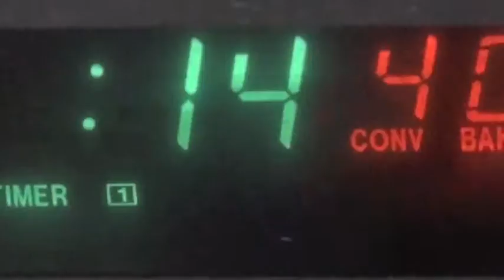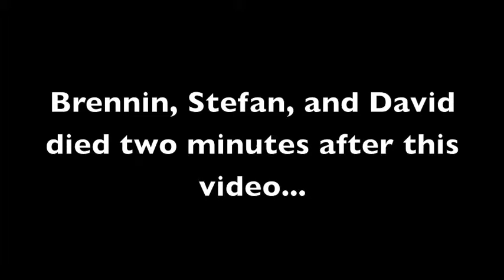Epic Lasagna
MAKING THE MOST AMAZING LASAGNA EVER!